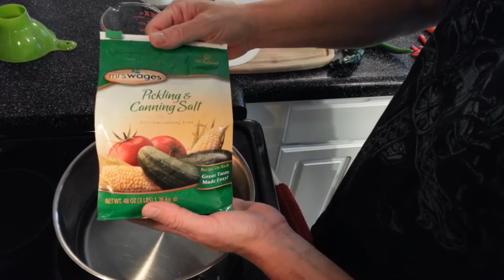Carolina Reaper Pickles!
Dave in WV, making refrigerator pickles and peppers. At the end I kick it up a notch and put Carolina Reapers in a jar of pickles!...Burnt my fingers cutting these things up!!! Proceed with caution!! LOL. Dave in WV